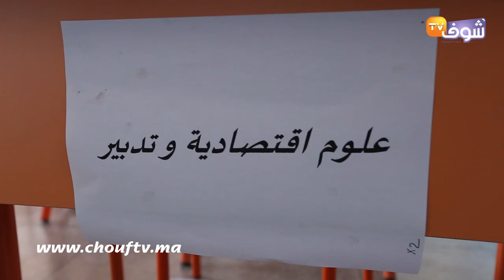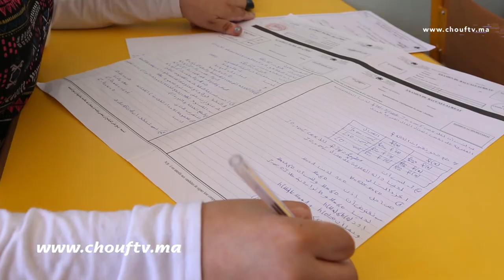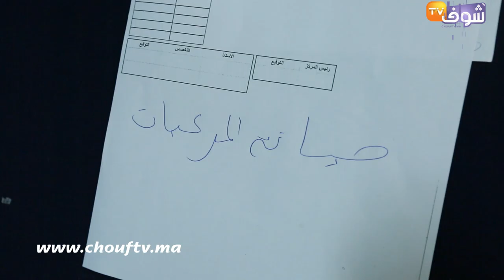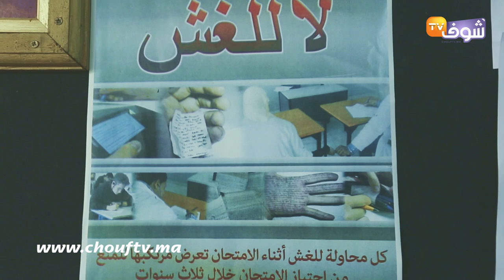عكس الامتحانات العادية..سجناء عكاشة مكينقلوش فالباك وهاكيفاش كيدوزو الموحد وسط السجن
يجتاز سجناء و سجينات السجن المحلي بمدينة الداالبيضاء، الامتحان الوطني الموحد لنيل شهادة البكالوريا دورة يونيو 2019 ، الذي انطلق الثلاثاء ويتواصل إلى غاية الخميس 13 يونيو الجاري.